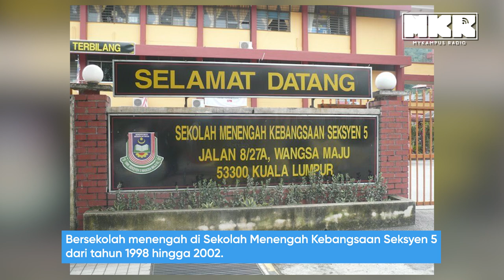Juwairiya Zulkifli: Calon Bidang Terjun Berjaya Tawan Hati Rakyat Bukit Melawati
ADUN Bukit Melawati, Juwairiya Zulkifli seorang yang mempunyai banyak pengalaman bekerja dengan ahli-ahli politik negara ketika usia muda lagi dan menjadi calon DUN Bukit Melawati 'secara tidak sengaja' dan digemari oleh rakyat-rakyat di kawasan Bukit Melawati. Jom kita kenali Juwariya Zulkifli!

*Ada kesalahan fakta dalam voice over di "fakta yang ketiga" dan boleh rujuk text di dalam video untuk fakta yang betul.